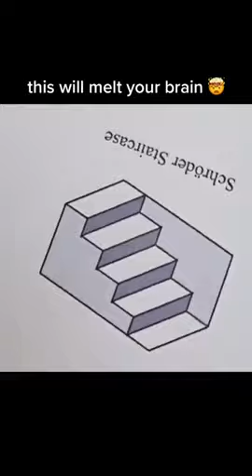This Staircase Will Blow Your Mind | TikTok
We post daily the best TikToks about Psychology!